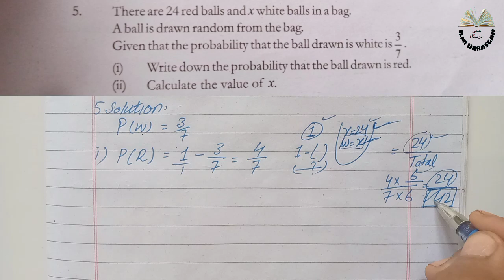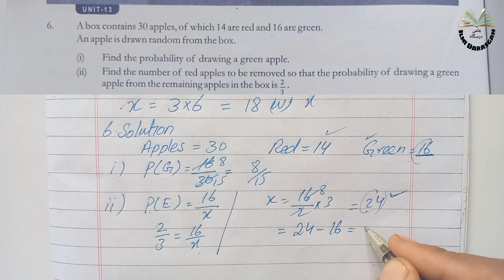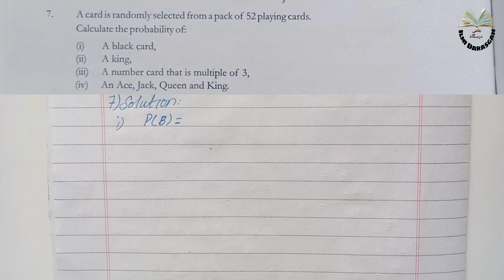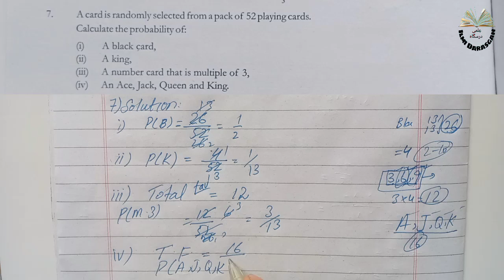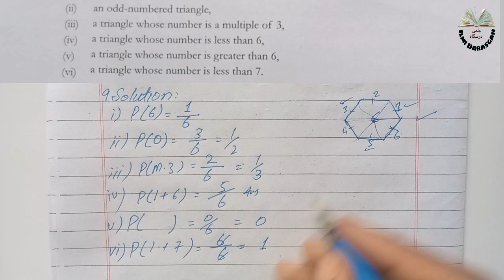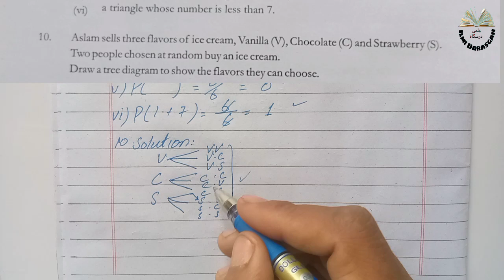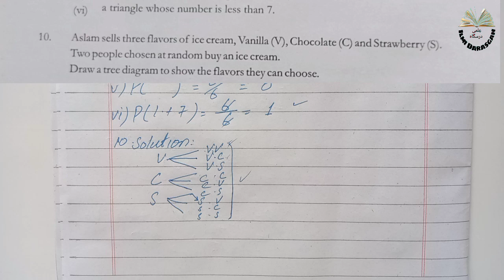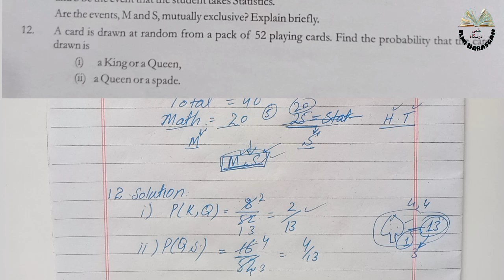Class 7 Math Chapter 13 Review Exercise | Q.5,6,7,8,9,10,11,12 | Probability |SNC|NBF |ilmi darasgah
Class 7 math chapter 13 Mensuration Review exercise . Q.5,6,7,8,9,10,11,12

____________Content timeline _______________

00:00   Introduction
00:25   Question 5
04:25   Question 6
07:43   Question 7
12:03   Question 8
13:44   Question 9
17:33   Question 10
20:00   Question 11
22:50   Question 12